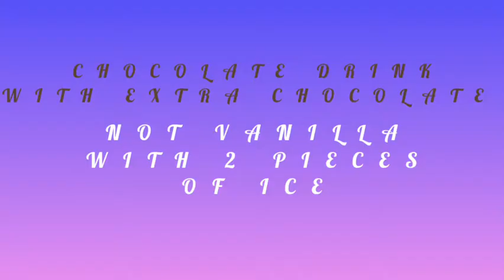A Drink - Amanda Joy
Hi gracies during this time we know that you need to be entertained . We love you gracies stay safe. The only way we are going to be safe is if we keep ourselves and our surroundings clean . The work starts with you. 😷😘😘